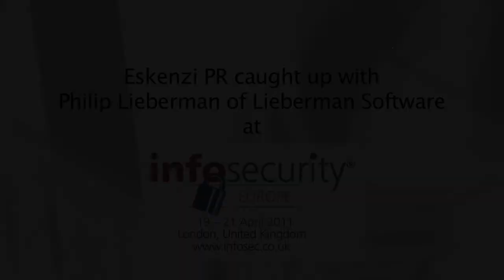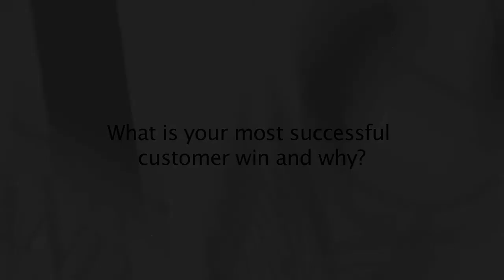Interview with Philip Lieberman of Lieberman Software at Infosecurity 2011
An interview with Philip Lieberman, President and CEO of Lieberman Software at Infosecurity 19-21st April 2011.